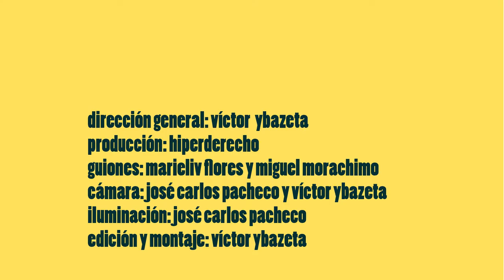Internet Somos Todos: Ray Ray Afrika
La red que somos está cambiando

Hoy dependemos más que antes de la tecnología: para trabajar, estudiar, informarnos, o mantenernos cerca de nuestros seres queridos. Por eso, debemos recordar que la libertad que tenemos es el resultado de una lucha que sigue sucediendo. Desde el bloqueo de páginas web sin orden judicial hasta la violencia de género en línea, la Internet peruana sigue siendo un espacio en donde nuestros derechos son amenazados y tenemos que defenderlos diariamente.

Idea, textos y diseño: Hiperderecho
Videos: Víctor Ybazeta, José Carlos Pacheco
Gracias al apoyo de Google Inc